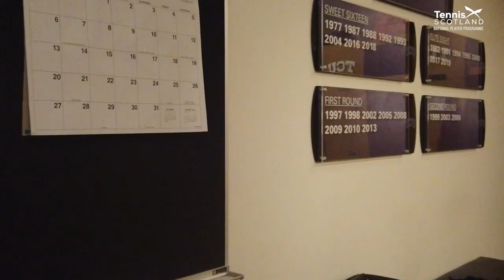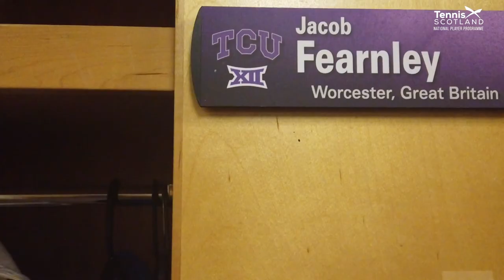Jacob Fearnley: A tennis life in Texas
In this episode of Between the Lines, we catch up with National Player Programme member Jacob Fearnley as he takes us on a tour of his life at Texas Christian University.

Follow their journeys through previously unseen footage of training, travel and life on the gruelling tennis tour as they attempt to reach the top of the sport.